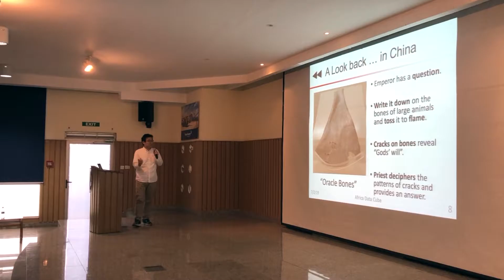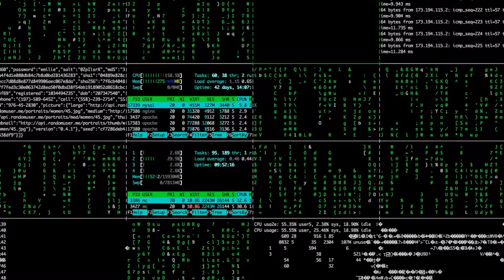The University of Bristol's partnership with Strathmore University, Nairobi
Our collaboration with Strathmore University Business School in Kenya addresses key societal challenges across sectors using data science.